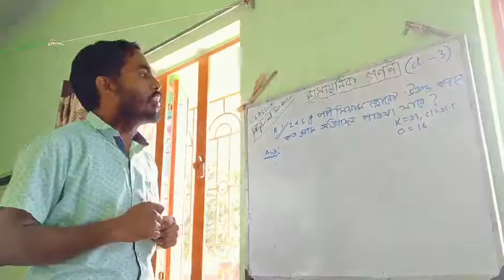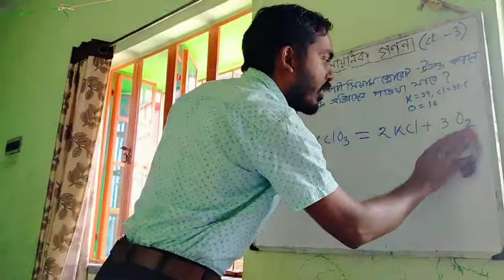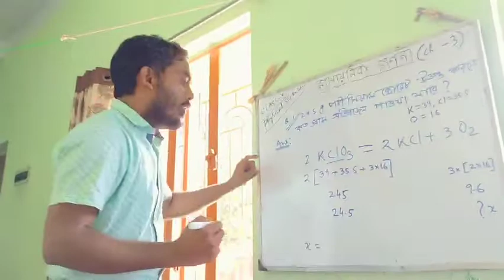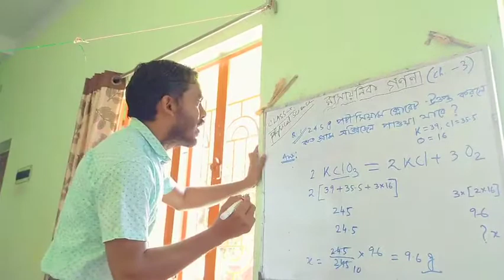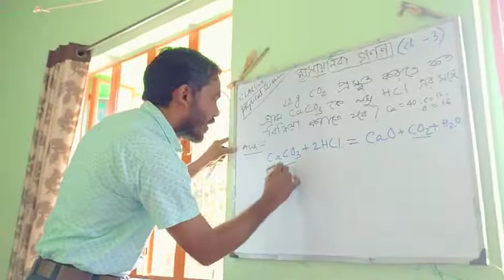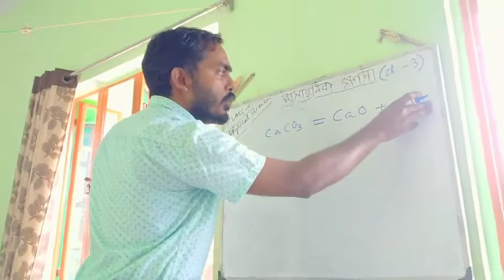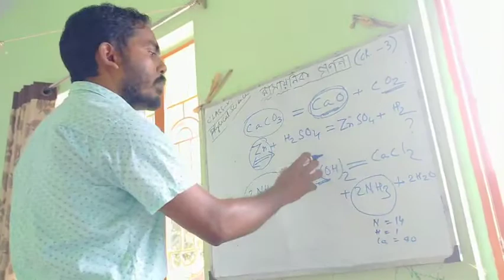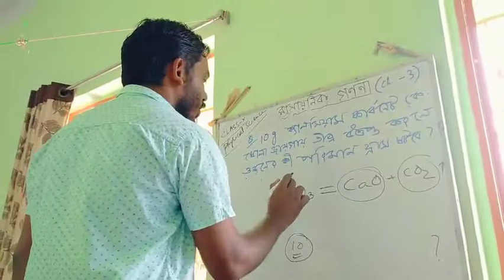Chemical Calculations (রাসায়নিক গণনা)//JUGI'S UTTARAN MANTRA